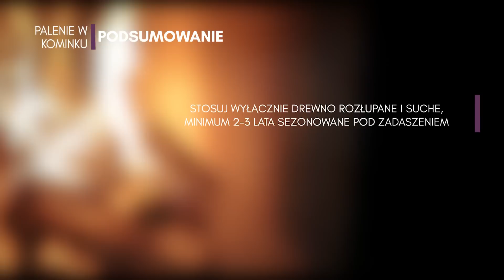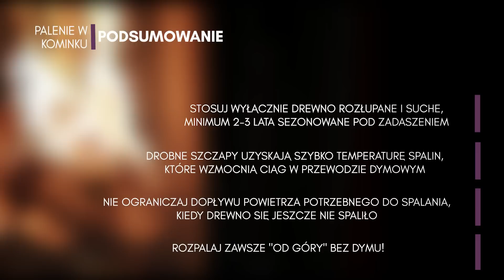Poradnik: Jak palić w kominku? Ekologiczne i efektywne spalanie bez SMOGU!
Proces rozpalania od góry pozwala efektywnie i czysto rozpalać ogien w kominku bez obawy o zanieczyszczenie środowiska.
Odpowiednio przygotowane drewno, które prawidłowo spalamy w kominku nie emituje szkodliwych związków do atmosfery.

00:00:18 Drewno nadające się do spalenia w kominku powinno mieć wilgotność 15-20%
00:00:24 Drewno należy suszyć minimum 2-3 lata, wyłącznie rozłupane na niewielkie grubości polan
00:00:30 Przy pierwszym rozpaleniu, kiedy kominek jest jeszcze "zimny"  należy dysponować drobnym drewnem.
00:00:37 Układamy drewno w tzw. studnię od najgrubszego polana u dołu do coraz cieńszych warstw ku górze.
00:00:45 Na sam wierzchołek stosuj, najlepiej szczapy z drewna miękkiego np. brzoza.
00:00:53 Bez podpałki szanse na rozpalenie ognia są niewielkie. Zamiennikiem może być również kora z brzozy, lecz nigdy nie gazeta!
00:01:04 Pamiętaj, aby zawsze otworzyć maksymalnie dopływ powietrza.
00:01:11 Nie zapomnij otworzyć szyber
00:01:15 Rozpalanie w początkowej fazie ognia "od góry" gwarantuje czyste spalanie i brak dymu!
00:01:22 Kominek można również doposażyć w optymalizator procesu spalania, który automatyczny reguluje ilością potrzebnego tlenu do procesu spalania
00:01:30 W fazie żaru, należy koniecznie ograniczyć dopływ powietrza. Po około 10-20 minutach czas dołożyć drugą porcję drewna, które może być już grubsze. Wysoka temperatura w palenisku i odpowiednia warstwa żaru pozwala niemal natychmiast ropalić spore polana dębu, buku, lub grabu.